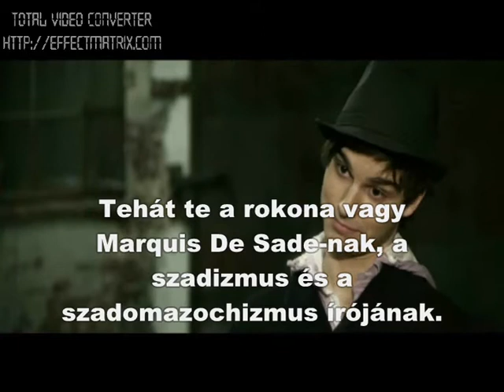Eric Saade a kihallgatáson | Melodifestivalen 2011 (csak vicc!)